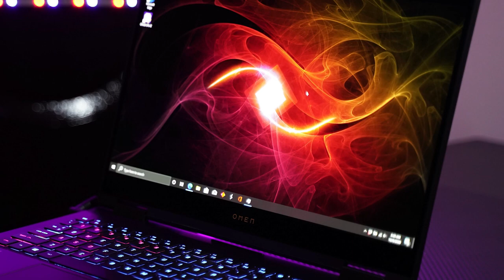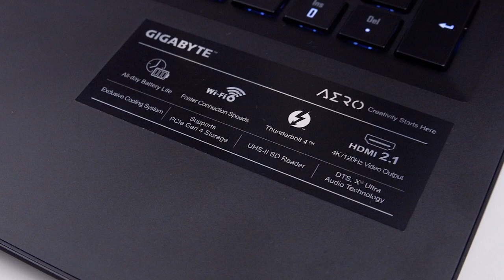Best Laptops for Unreal Engine in 2023 - 4K Render?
✨ Best laptops for unreal engine we reviewed in our roundup:
3. HP Omen
2. Razer Blade 15
1. Gigabyte Aero 17

The Unreal engine is a high-end 3D game production tool that was first released in 1998. It is one of the most open and advanced game production platforms available, catering to any game developer's desire for stunning visuals.

If you're on the market for a new game development laptop, we got you covered. whether you're looking for the budget option or the greatest one, we have an option for you. So let's get started.

Blumoo's mission is to cut all the BS, use the products we are reviewing, look up online reviews and sort through platforms like Reddit. Then give you the information you're looking for right away.